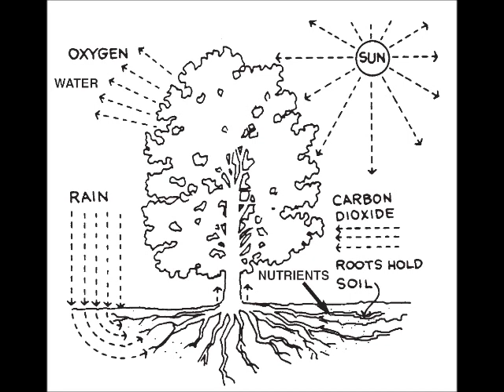చెట్లను ఎందుకు పూజించాలి?